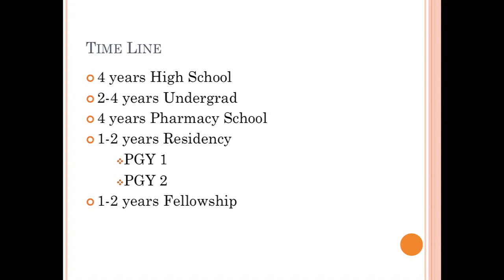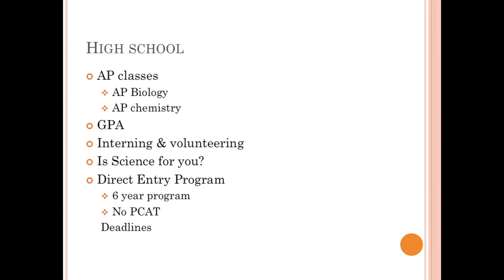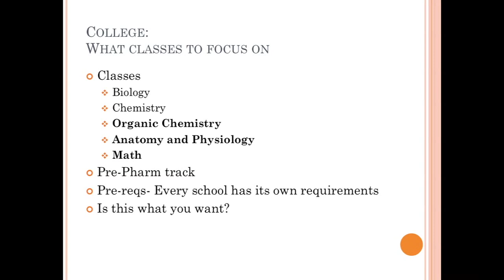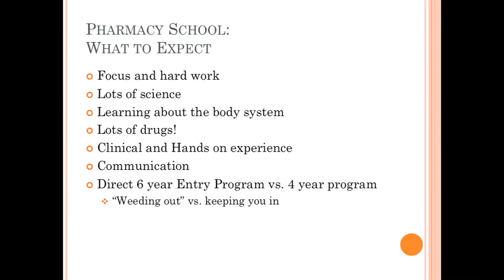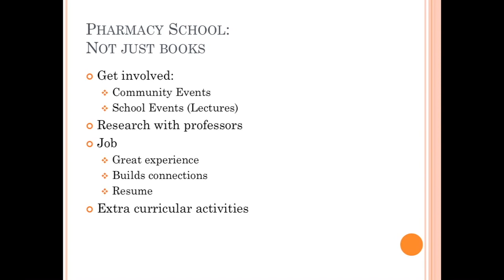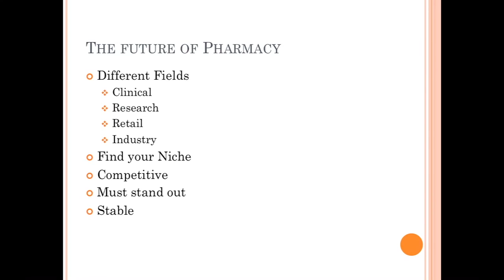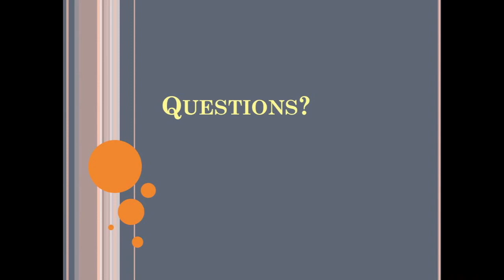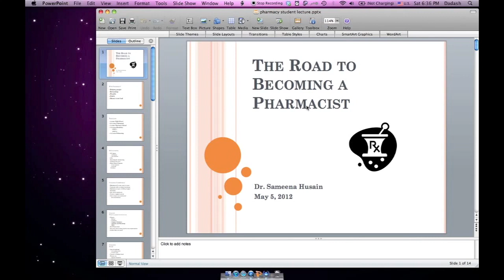The Road to Becoming a Pharmacist with Sr. Sameena Husain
Sr. Sameena Husain joins Mohebban-e-Fatemeh (SA) to explain the road to becoming a pharmacist.